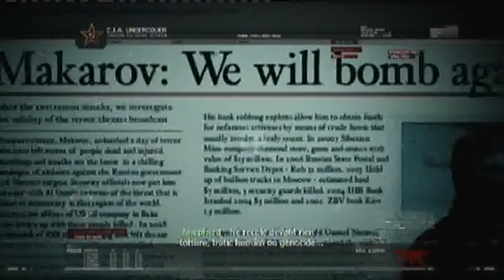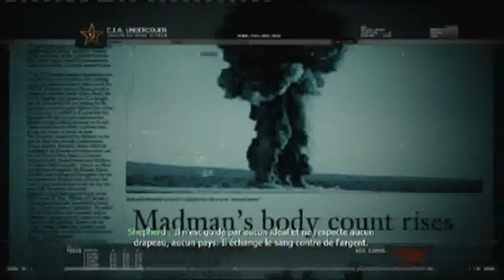modern warfare2 acte1 épisode4 "massacres dans l'aéroport"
important pour se qui ne supporte pas les massacre de civiles innocent je vous conseille de ne pas regarder cette vidéo sinon c'est mister-lu pour l'acte 1 épisode 4 de modern warfare 2 j'espère sa va vous plaire si vous n'avez pas vu les épisode précédent cliquer sur les liens si-dessous

et surtout bonne vidéo